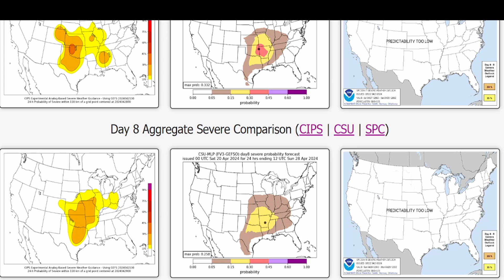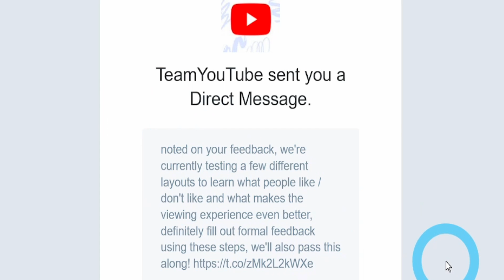Extreme Weather Alert: Tornadoes, Hail, Damaging Winds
We have a high alert for multiple strong storms coming. Bringing damaging winds, large hail and potential tornadoes, maybe even a tornado outbreak.
In this video I show you the latest update so you can better prepare.

00:00 Important message
01:34 Multiple storms coming
02:49 Severe weather update
04:00 Chances for tornadoes
07:48 Damaging winds
08:30 Flooding
09:26 Hail threat
12:25 Special message